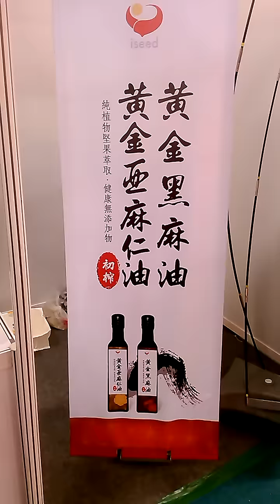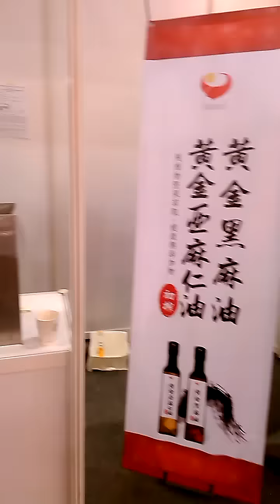150614加盟展 榨油機